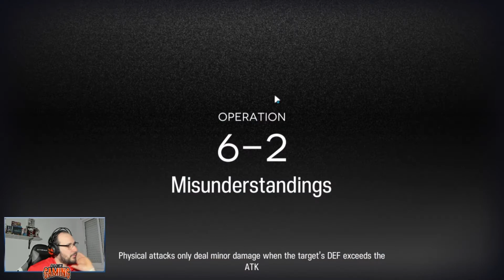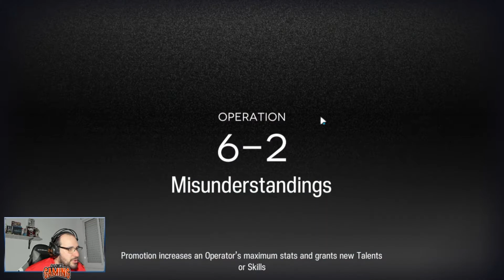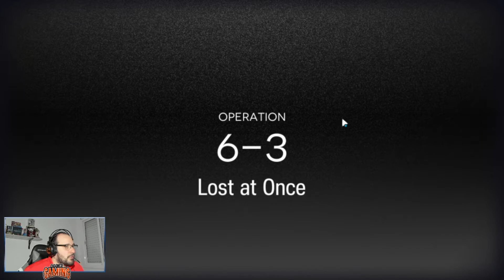【Arknights】— #43 --- LARGATOS PEORES QUE MAGOS?